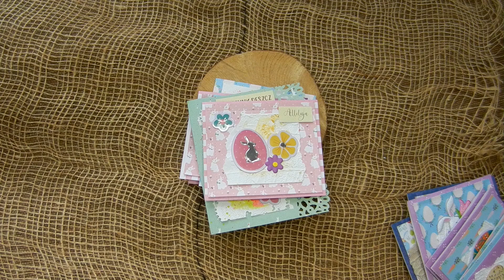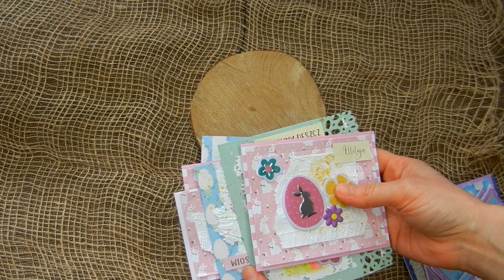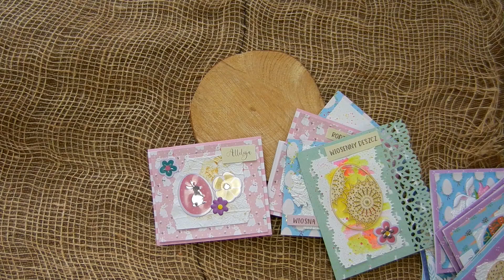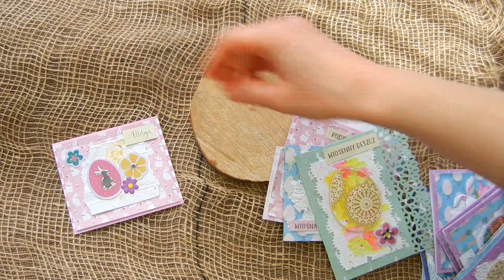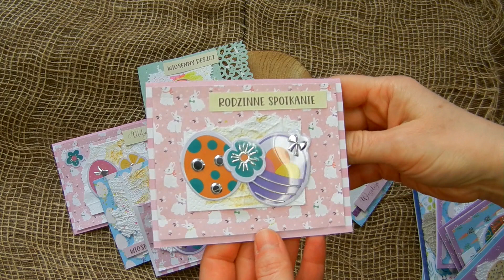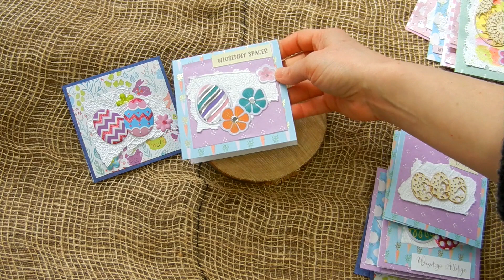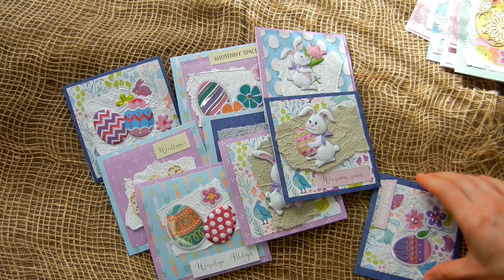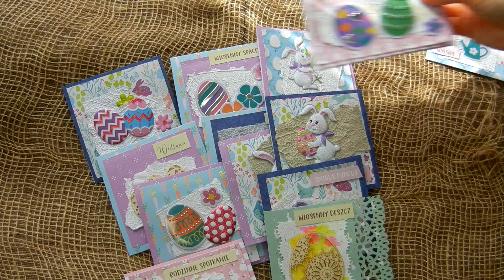kartki wielkanocne 2023 w dziecięcym klimacie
Zapraszam Was dzisiaj na filmik z prezentacją kartek świątecznych. Tym razem projekty moje są w klimacie dziecięcym...